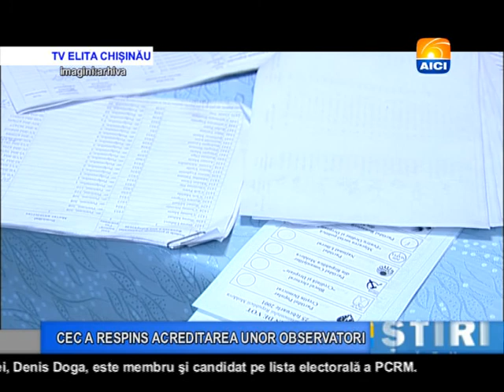CEC A RESPINS ACREDITAREA UNOR OBSERVATORI